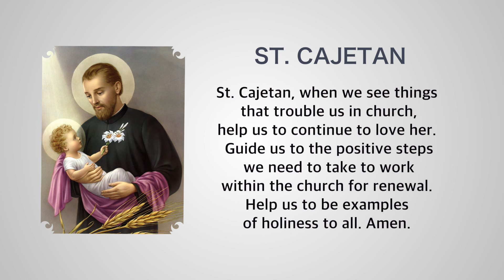Daily Lights | August 07, 2019